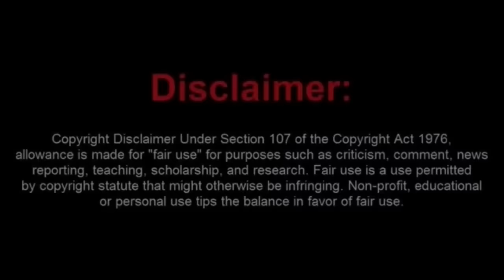Dumbass Elmo Really Stepped in It This time